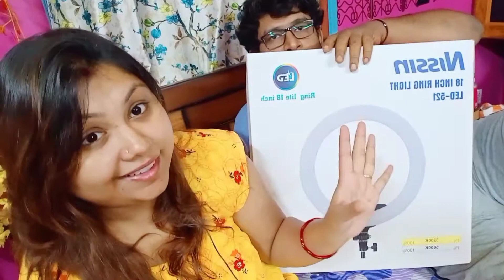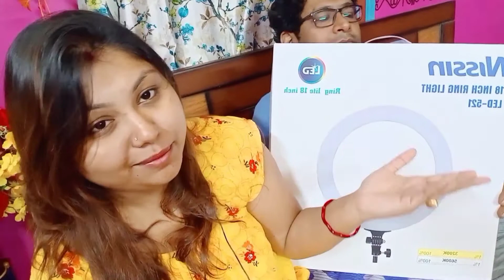Aj kothay gelam, Ki Ki khelam🤗😍 Ki ki kinlam aj🤗❤️